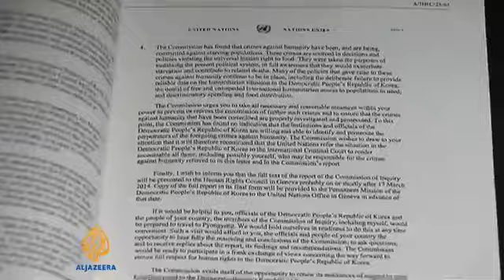Al Jazeera English Live US, Europe, Middle East, Asia, Sports, Weather Business News mp4